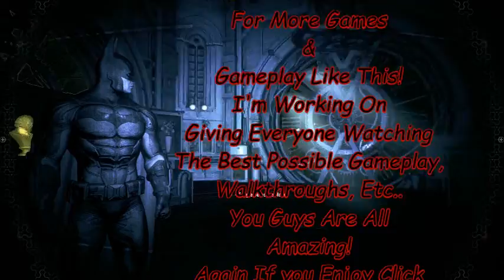BATMAN Arkham Knight Playthrough PT 1